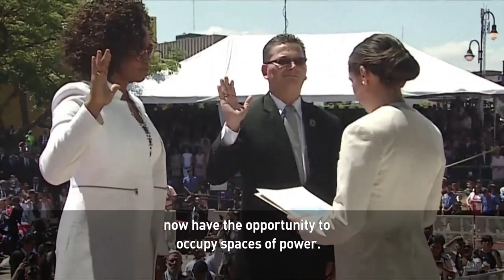Epsy Campbell: Costa Rica’s first female Vice President of Afro-descent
In 2018, Costa Rica elected Carlos Alvarado Quesada president and he is currently the youngest head of state in Latin America. But his Vice President also made history.

Economist Epsy Campbell-Barr became the country’s first woman, of Afro-descent, to reach that office.

Anchor Elaine Reyes sat down with her during the 73rd United Nations General Assembly in New York.

They discussed many topics ranging from the role of women in politics to Costa Rica’s relationship with China. Take a listen.

Follow CGTN America:
Google+: CctvamericaTvnews